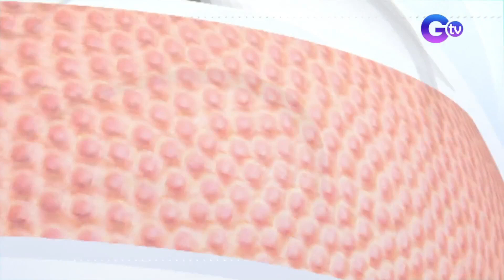NCAA Season 99 Men's basketball semifinals, simula na bukas | BT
Simula na bukas ang bakbakan para sa semifinals ng NCAA Season 99 Men's Basketball.